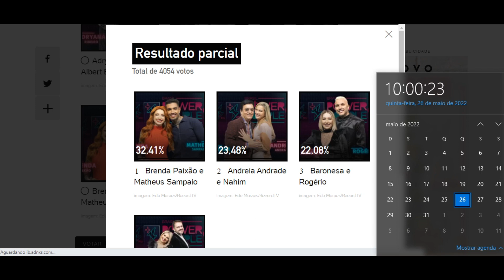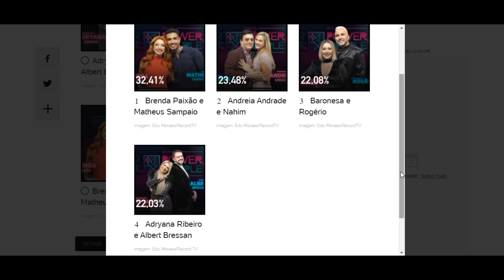ENQUETE UOL Power Couple 6 atualizada 10h dia 26 '3ª DR' quem fica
Resultado parcial
Total de 4054 votos
32,41%Edu Moraes/RecordTV
Brenda Paixão e Matheus Sampaio
imagem: Edu Moraes/RecordTV
23,48%Edu Moraes/RecordTV
Andreia Andrade e Nahim
imagem: Edu Moraes/RecordTV
22,08%Edu Moraes/RecordTV
Baronesa e Rogério
imagem: Edu Moraes/RecordTV
22,03%Edu Moraes/Record TV
Adryana Ribeiro e Albert Bressan